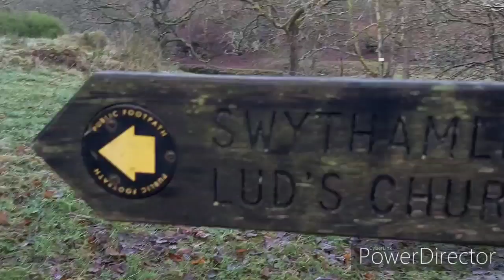Lud's church walk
Lots of mud 1 lost boot nice new years eve walk